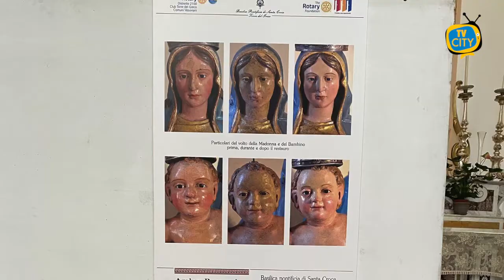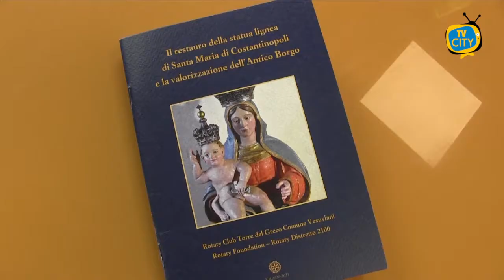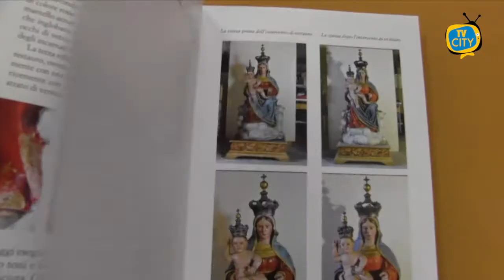Restaurata la statua della Madonna di Costantinopoli: l'impegno del Rotary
Grazie alla partecipazione del Rotary Club di Torre del Greco - Paesi Vesuviani è stata restaurata l'antica statua lignea raffigurante la Madonna di Costantinopoli e da sempre custodita in Santa Maria di Costantinopoli. Attualmente l'effige è esposta nella Basilica di Santa Croce.
Ai nostri microfoni Pasquale Del Prete, presidente del Rotary Club di Torre del Greco - Paesi Vesuviani.